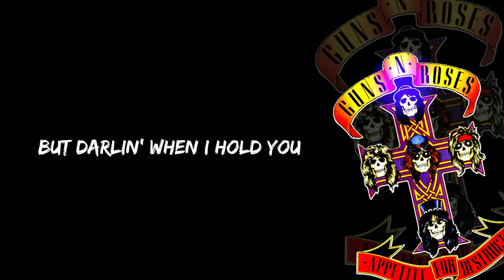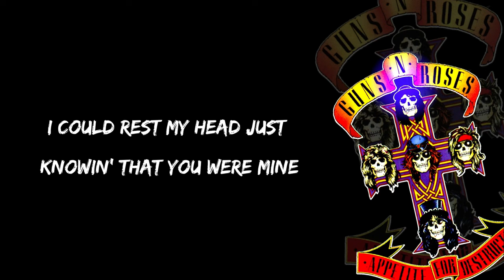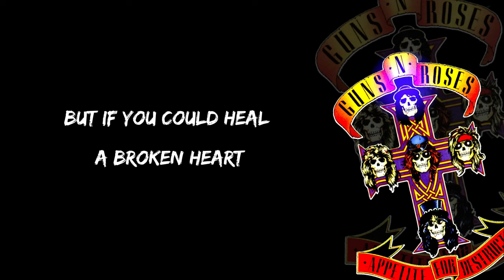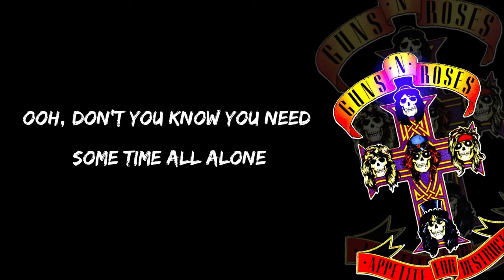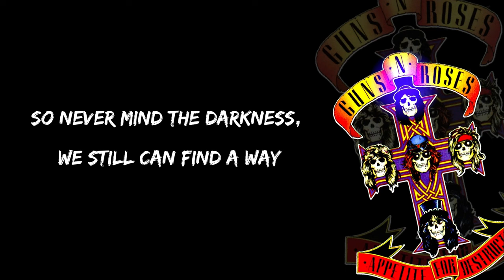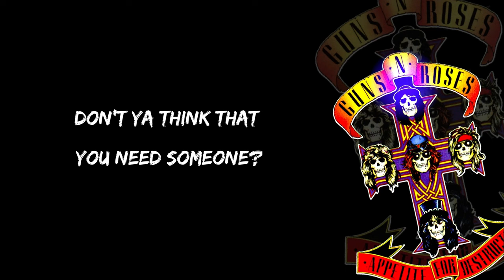Rock Ballads 70s 80s || Aerosmith, Scorpions, Nirvana, Led Zeppelin, Bon Jovi, U2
This is MTC entertainment official Youtube channel, who authorized by SME, WMG, UMG to broadcast its musical works worldwide.
ballads rock collection
best of ballads rock
best ballads rock songs
classic rock ballads
top ballads rock songs
rock
rock 70s
rock 80s
rock 90s
great ballads rock
best ballads rock songs of all time
top 20 ballads rock songs
ballads rock music